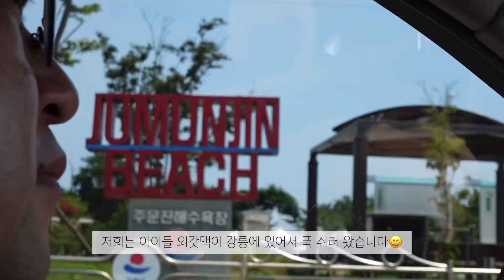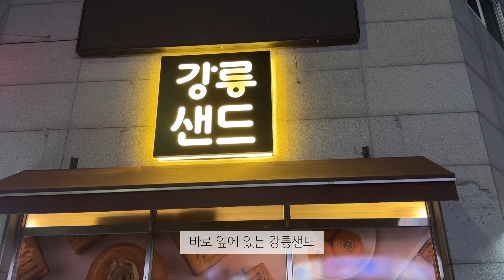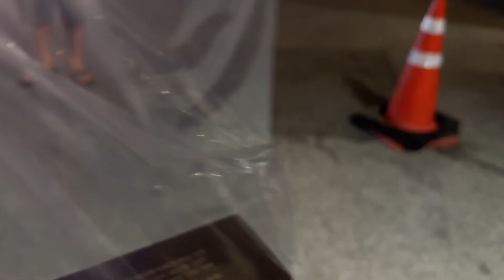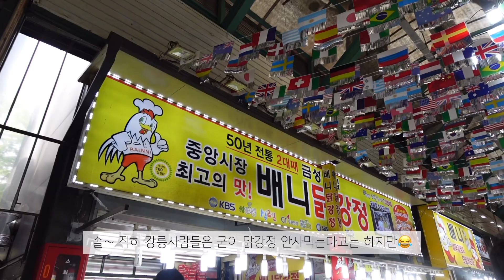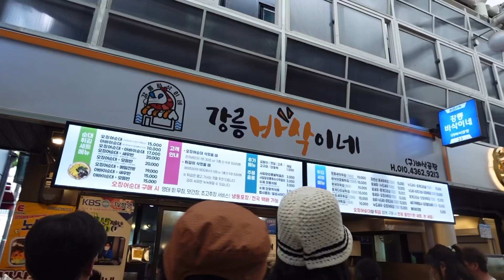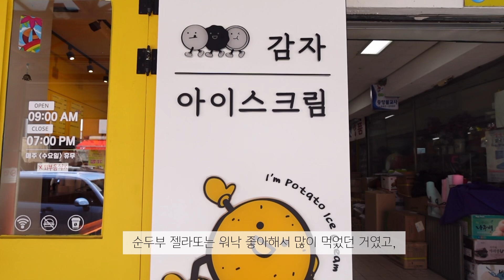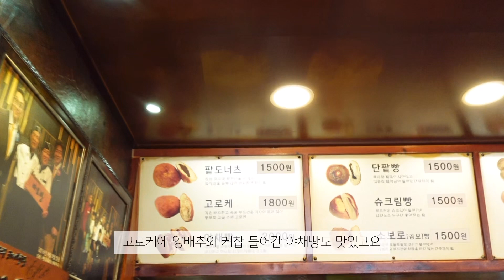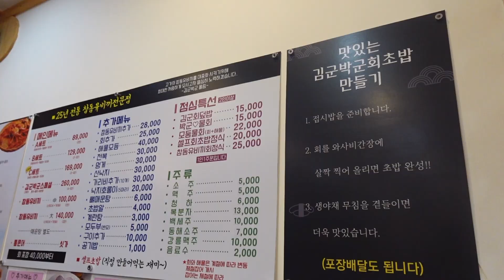다섯식구 강릉여행 , 아이들과 가기 좋은 바닷가, 강릉 감자 아이스크림, 시장투어, 엄지네 꼬막, 강릉네컷, 바로방, 여고시절 떡볶이, 강릉샌드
안녕하세요~^^
아들셋 주‘s를 키우고 있는 주스맘 입니다~!

저희는 지금 강릉에서 여름 휴가중이구요
아이들과 가기 좋은 수심얕고 모래가 고운 해변을 소개해드리려고 해요~^^
오늘 영상에 나오는 해변은 주문진 ’소돌 해수욕장‘ 입니다.
얕은 수심으로 조개도 많이 잡을 수 있어요
강릉 시내에서 가깝다는 장점이 있고,
작은 단점이 하나 있다면 모래사장이 크지않다는 점이지만
바다에 들어가는것만 생각한다면 크게 단점으로 생각되지 않는 해변이에요😙
저희가 거의 매년 가던 양양 남애 해수욕장도
올해는 수심이 깊어서 패쓰했듯이 바다날씨가 참 그때그때 달라서 예측이 안되지만
그래서 또 매력적인게 바다 이지 않나 싶어요🤭

무덥디 무더운 마지막 여름,
건강 유의하시며 시원하게 보내시길 바랍니다❤️

오늘도 찾아와주신 모든분들께 감사드리며..^^